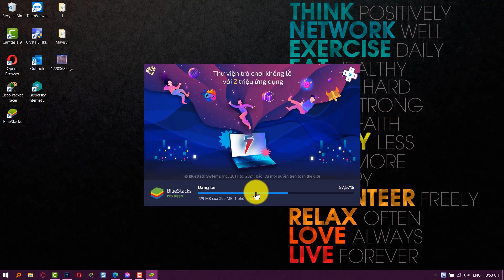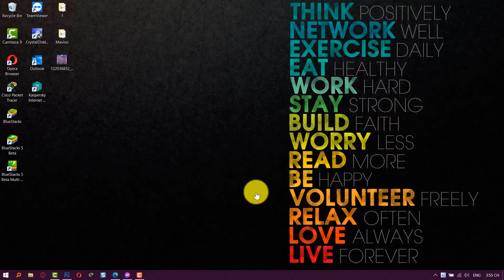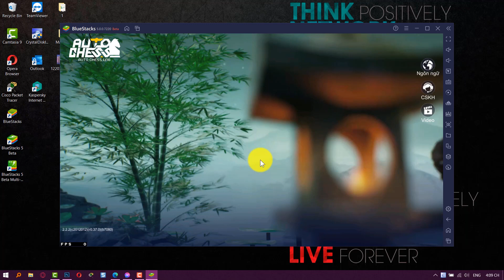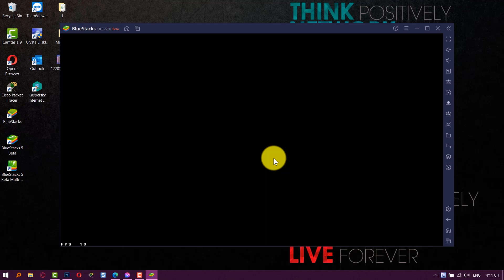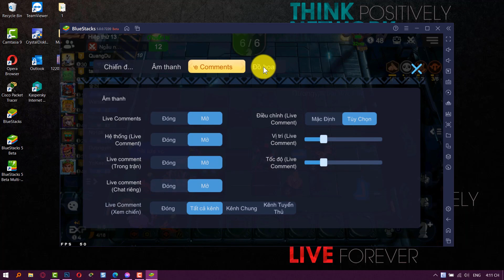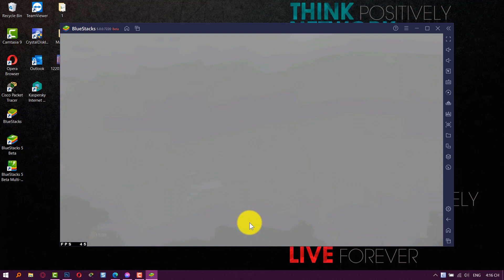BlueStacks 5 | How to Download & Setup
We have put the best of Android gaming on PC with BlueStacks 5. BlueStacks 5 | How to download & Setup And this is just the beginning.
➞ Game Controls
Play your favorite android games on PC, just the way you like – with your keyboard and mouse, or gamepad.
➞ Shooting Mode
Prepare for your K/D ratio to skyrocket. Aim, pan and shoot with your mouse and keyboard.
➞ Multi-Instance
Play the same game from different accounts or play multiple games at the same time.
➞ Multi-Instance Sync
Now replicate what you do in the main BlueStacks instance on all other instances in real-time.
➞ Macros
Best things come to those who can wait in a game or to those who use Macros* in BlueStacks and automate boring tasks to replicate them in real-time.
➞ Eco Mode
Multitask efficiently without slowing down your PC
➞ Real Time Translation
Translate your favorite android games on PC in your local language in real time with BlueStacks.
➞ Smart Controls
Stay on top of your shooting game with less screen clutter and more kills.
➞ High FPS
Play your favorite android shooting games on PC by enabling high frames per second (FPS) in BlueStacks and enjoy a seamless gaming experience.

You don't have to make a big donation, even $1 is already a lot. Thank you for your support and love for my channel, guys!